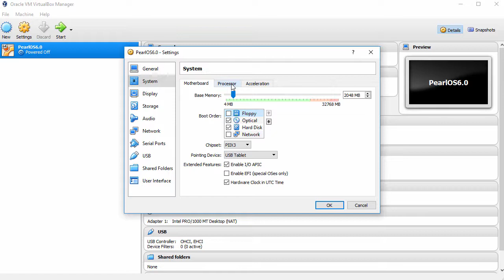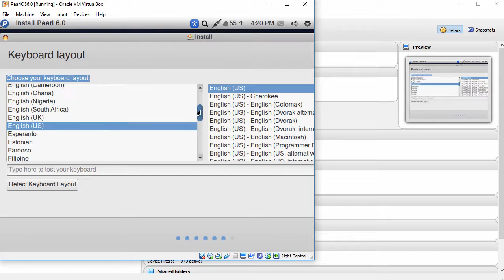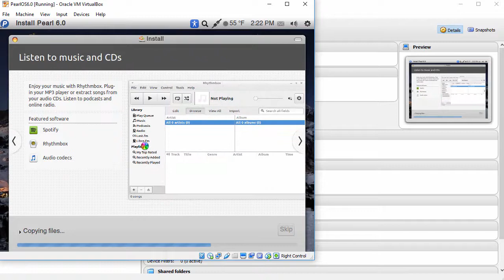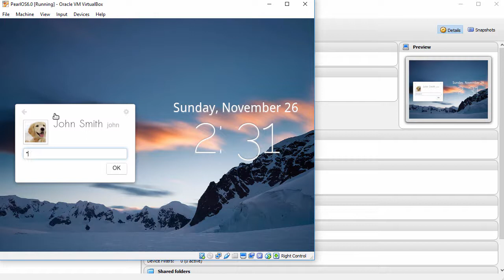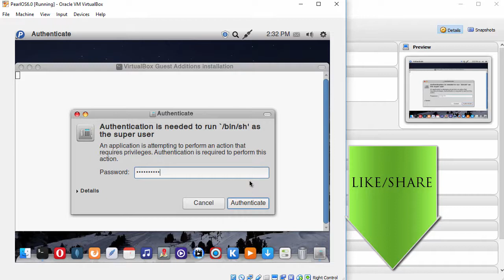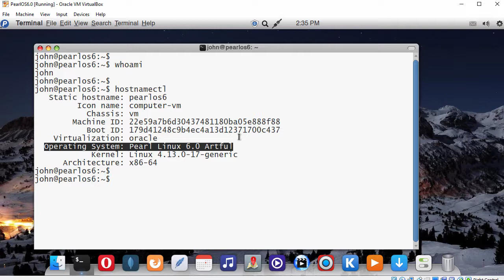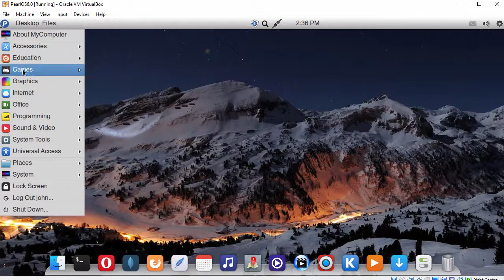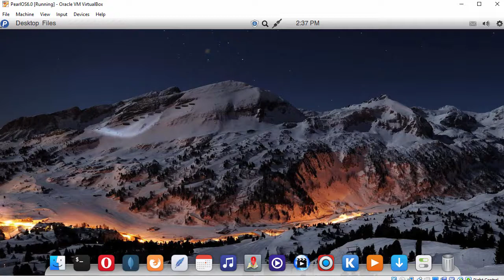Pearl Linux OS 6.0 Installation + Guest Additions + Overview on Oracle VirtualBox [2017]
This video tutorial shows Pearl Linux OS 6.0 (Pearl MATE 6.0) Installation and overview on Oracle VirtualBox step by step. This tutorial is also helpful to install Pearl OS 6.0 on physical computer or laptop hardware. We also install VirtualBox Guest Additions on Pearl Linux OS for better performance and usability features: Automatic Resizing Guest Display, Shared Folder, Seamless Mode and Shared Clipboard, Improved Performance and Drag and Drop.

Steps:
1- Create Virtual Machine on Oracle VirtualBox
2- Start Pearl Linux OS 6.0 Installation
3- Install VirtualBox Guest Additions on Pearl OS 6.0
4- Test Guest Additions Features: Automatic Resizing Guest Display and Shared Clipboard
5- Pearl Linux OS 6.0 (Pearl MATE 6.0) Overview

Pearl Linux OS 6.0 (Pearl MATE 6.0) New Features and Improvements
Pearl Linux OS is a stable Mac OS X Styled Linux Distribution with many extras. It is based on Ubuntu. Pearl OS offers a desktop experience which looks similar to Apple Mac OS X desktop environment. Pearl MATE 6.0 is independent Linux distribution which is based on both Ubuntu MATE and Linux Mint. Pearl MATE 6.0 includes the German, Dutch and Russian language packs. Along with the Many OS X and Windows styled themes that are apart of the base install makes Pearl one the most customizable, user friendly distros available today. With this release are many changes over our previous releases. The big change is as with Ubuntu MATE,  the complete changeover to GTK 3 from GTK 2 has been made. This effects alot of the applications and all of the themes  previously used on previous releases.

BTC: bc1qwtus98fmqwruvd2fdmcryrtrzy6rpheumjh5w9
ETH: 0x95ef4340F1D428C091AA5729FE2dB30f41e1EeC4
LTC: ltc1qnvwrhxhrhzg3mzvz052ppjckmjs3k8vgjkgg9m
XRP: rP24VnD9Y9g3WmfPJ9cZi3wWMZ8Ucgfvey